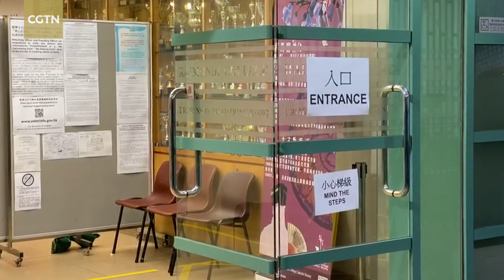Vlog: CGTN reporter on the way to 2019 HK District Council elections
The 2019 Hong Kong District Council elections are scheduled to be held on Sunday to elect the sixth District Council of the Hong Kong Special Administrative Region. Voting will be conducted in all 18 District Councils to directly pick 452 representatives for the 479-seat council. CGTN's Tang Bo is heading to one of the 600 polling stations in the city, where Hong Kong's chief executive Carrie Lam will be casting her vote.